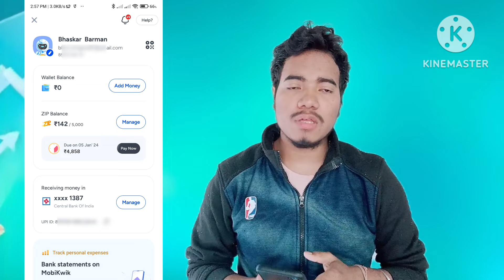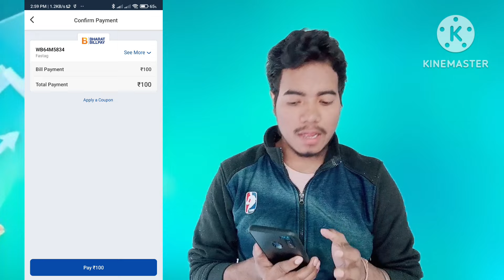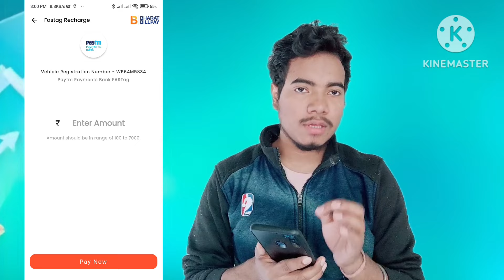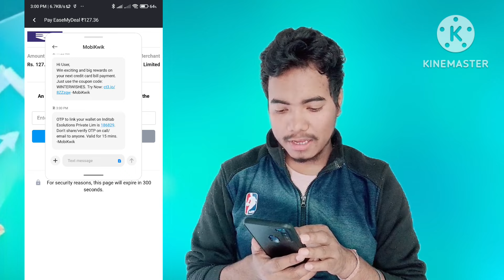Mobikwik Zip Balance Bank Transfer ! Mobikwik Zip To Bank Transfer !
About : is video pe bataya hai kaise app mobikwik zip balance ko bank account pe le shakte hain, mobikwik balance ko account pe leneka 3 working way bataya hai.

Cover Topic:
1. mobikwik zip balance bank transfer
2. mobikwik zip balance to bank transfer
3. mobikwik zip balance account me kaise le
4. mobikwik zip to bank transfer today
5. mobikwik zip balance bank transfer 2024
6. mobikwik zip to bank account
7. mobikwik zip to bnk 2024
8. mobikwik pzylater to bank transfer
9. mobikwik zip ka paisa account me kaise le
10. mobikwik wallet to bank
11. mobikwik zip to account transfer